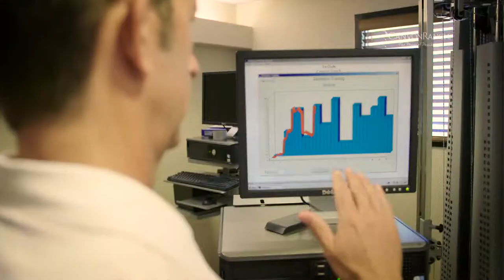Canyon Ranch Residences at Bellefontaine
Now you can live in luxury at Canyon Ranch® in Lenox, Massachusetts, and enhance your life with greater health and vigor and longevity. There are only 19 beautifully appointed residences, currently under construction at the Canyon Ranch Residences at Bellefontaine.  By living on the property, homeowners get full access every day of the year to the active, all-healthy environment that is the hallmark of the world’s most celebrated wellness resort, Canyon Ranch.

The nineteen residences are comprised of six different open floor plans with high ceilings and eco-friendly materials.  Depending on the unit, there are beautiful terraces or balconies to enjoy the fresh country air. The residences feature hardwood flooring, gas fireplaces, custom designed cabinetry, spacious closets, and tile and stone baths. Connected to the resort via an enclosed walkway, there is climate-controlled underground parking and 24-hour security with a staffed, gated entrance.